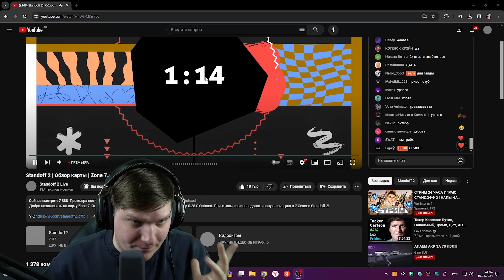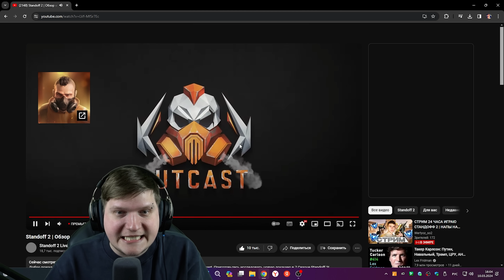STANDOFF 2 0.28.0 OUTCAST - ОБЗОР НОВОЙ КАРТЫ ZONE 7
Всем привет, у микрофона Веля! В этом видео я сделаю обзор новой карты Zone 7 в Standoff 2 0.28.0